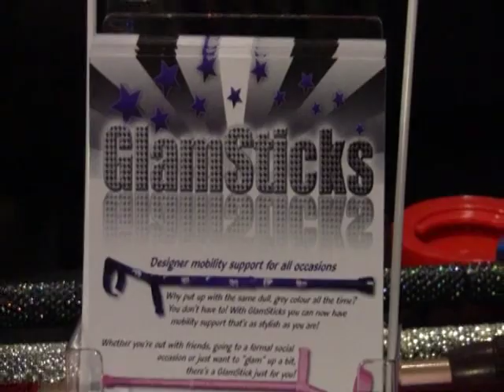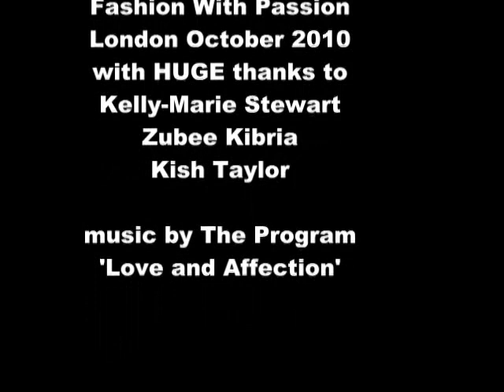GlamSticks at Fashion With Passion Show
This is GlamSticks and Kelly-Marie Stewart at the HAFAD organised Fashion with Passion Show in central London in October 2010.  Visit glamsticks.co.uk for more information on these fabulous disability fashion items!